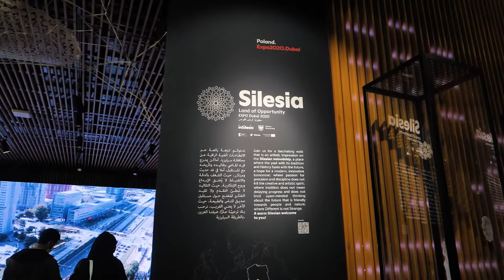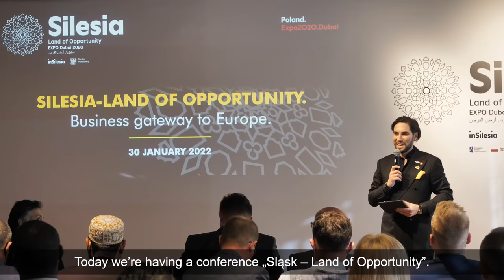Silesia. Land of Opportunity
The Silesian week at Expo 2020 Dubai was a great chance for the region to present its economic, tourist and cultural potential to the whole world!

The temporary exhibition "Silesia. Land of Opportunity" and all the accompanying activities, from business conferences to plentiful workshops for both kids and adults and musical shows, resulted in the Silesian week being one of the Poland Pavilion's busiest times since the beginning of Expo2020. Guests from every corner of the world were impressed by the region's presentation, eagerly visiting our Pavilion to discover Silesian gems.

What did you like the most about the Silesian week?